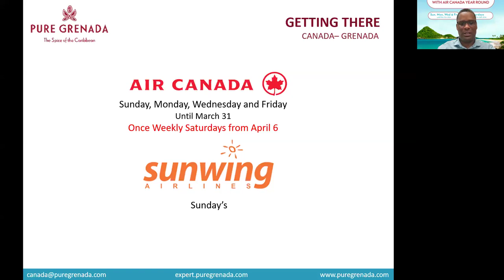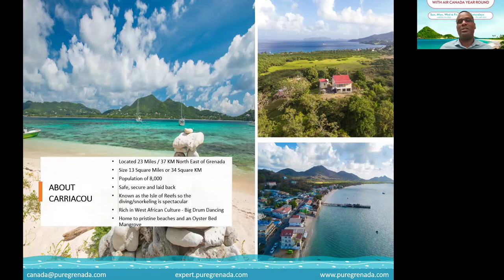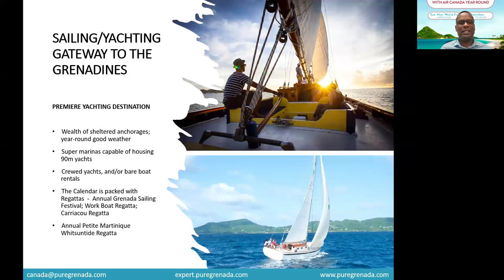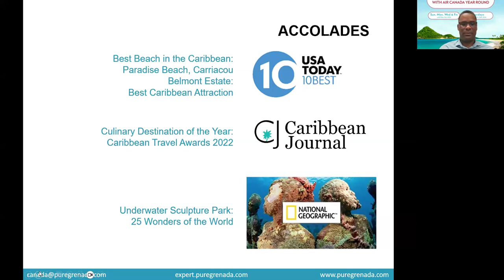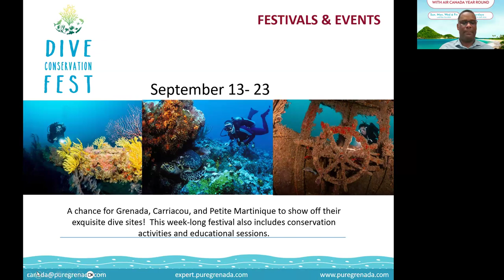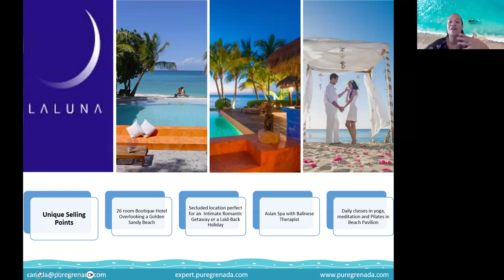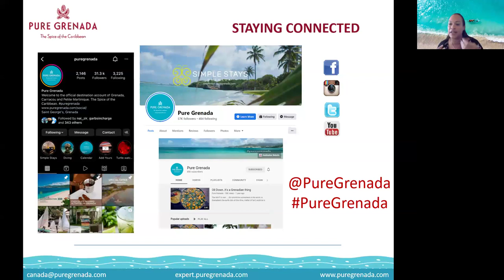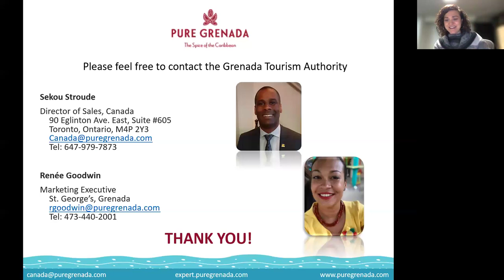Rediscover Pure Grenada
We invite you to rediscover the magic of Pure Grenada, the Spice of the Caribbean. This tri-island destination is truly a Caribbean paradise: perfect to explore and discover natural wonders, to relax and rejuvenate, to connect with local communities, have an adventure, try amazingly flavourful cuisine, and so much more. With three islands at your fingertips, the possibilities are endless. Join us on February 22nd at 2:00 p.m. EST to learn why Grenada, Carriacou, and Petite Martinique are the islands of your dreams.